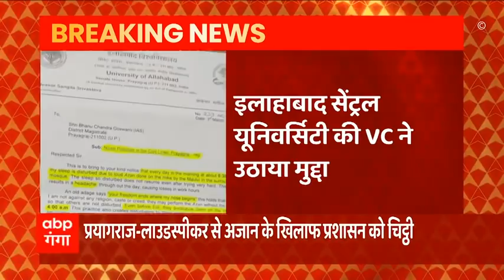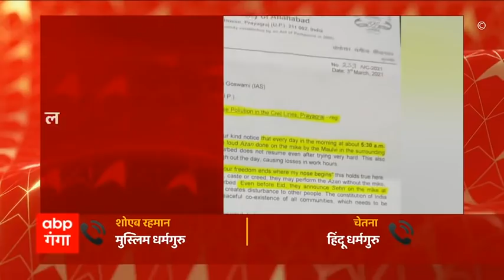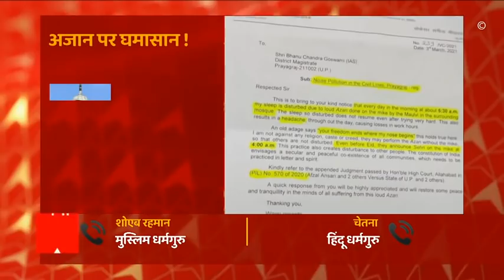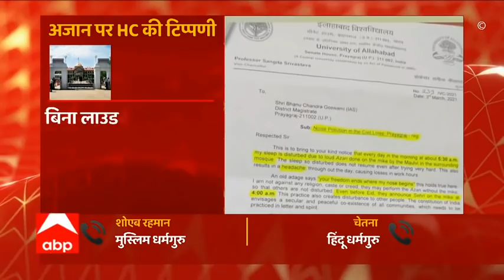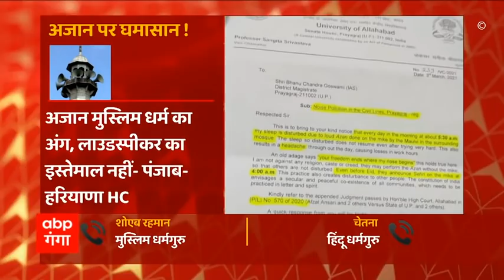लाउस्पीकर पर अजान को लेकर भिड़े मौलाना साहब और हिंदू धर्मगुरू | ABP Ganga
लाउडस्पीकर पर अजान को लेकर हिंदू धर्मगुरु चेतना और मौलाना शोएब रहमान एक दूसरे से भिड़ गए. इस दौरान मौलाना ने कहा कि अजान तो मात्र डेढ़ मिनट की होती है. लेकिन देश में ऐसे भी धार्मिक आयोजन होते हैं जो कि तीन से चार दिन तक लाउडस्पीकर पर कथावाचन करते हैं.